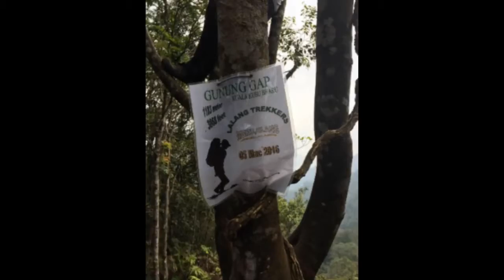GUS 24 APRIL 2016